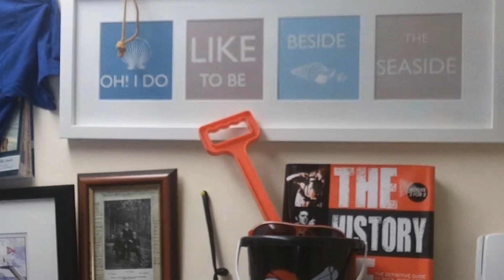Campaign - PayIn30Days & Government Discrimination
5.7 million MicroBizMatters and 3 Million ExcludedUK matter most.

Here's how Governments can ensure 5 million indie business owners can thrive in the UK - great for jobs, communities & the economy.

 I'm Tony, The Micro Business Champion.  I believe that the only way to survive and thrive in your own micro business (0-9 employees) is by enjoying it and learning from your customers and other business owners.  Even when we campaign we can have fun. Let's make fun of all those that take themselves too seriously and let's show them that enterprise ROCKS.

Our @youtube channel and videos are intended to be seriously helpful as well as fun. For 30 years I've been running my own businesses with my partners, Clare, Tina and Nigel and more recently, in January 2012, I co-founded with Tina Boden the free, indie, informal, no contact details required, Enterprise Rockers movement which promotes the annual, global MicroBizMattersDay.

MicroBizMattersDay (next on January 13th 2017) is a day when millions of micro business owners help each other. It is a day of Recognition, Action and Learning and you can get involved by going

You can find out more about me and all the facts and tips you need to know about starting up and micro enterprise

My writing - satires, poetry and novels are free to read and my classic, best selling, 5* political satire with own business truths - 'Freedom from Bosses Forever' - is available to buy as a kindle ebook, paperback and audio book.

This video is different from my others in that it explains 3 things the Government, in any country of the world, can do to ensure that the 95% of all businesses that are micro (0-9 employees) can survive and thrive. Micro business owners surviving and thriving is good for employment, innovation, community and economic growth of all countries in the world.

I'd be delighted to hear your stories of how your Government in your country is helping day to day to ensure  micro business owners thrive.